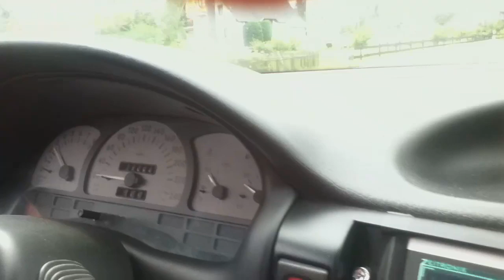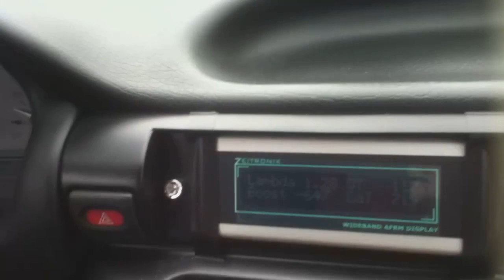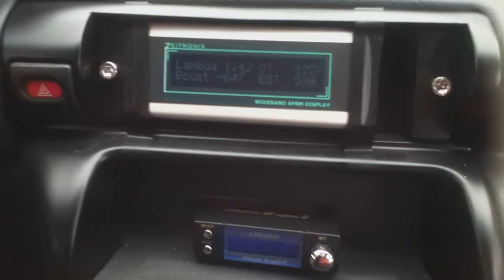Der HÖLLEN-Trip - Opel Astra F ~450PS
su ein verrückter pfützenhupper... :D